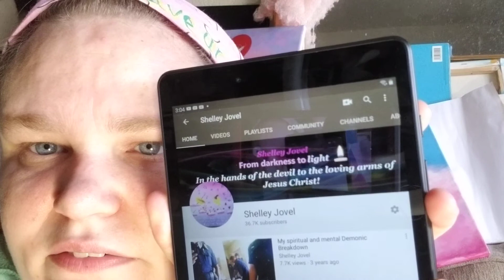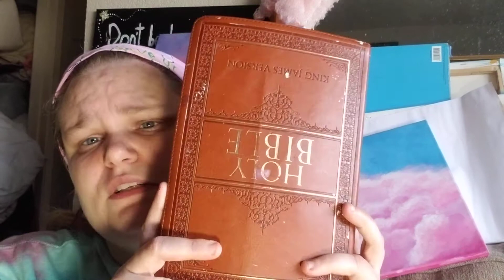Comming to Jesus Christ Testimony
Testomony of Mormon to Jesus Christ Testimony